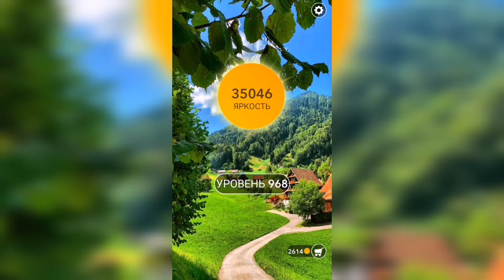Word / Слово Крест: Поиск русского кроссворда / Уровень 968